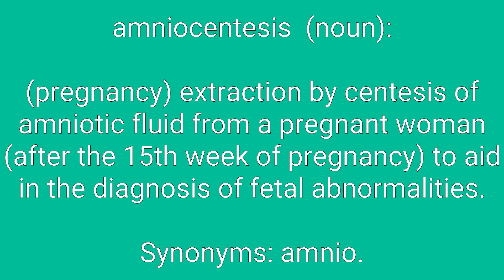Amniocentesis Definition & Meaning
Definition of amniocentesis in English. Meaning of amniocentesis in English. Example of amniocentesis. Synonyms of amniocentesis. Spelling of amniocentesis. How to pronounce amniocentesis.

amniocentesis means:
1. (pregnancy) extraction by centesis of amniotic fluid from a pregnant woman (after the 15th week of pregnancy) to aid in the diagnosis of fetal abnormalities.